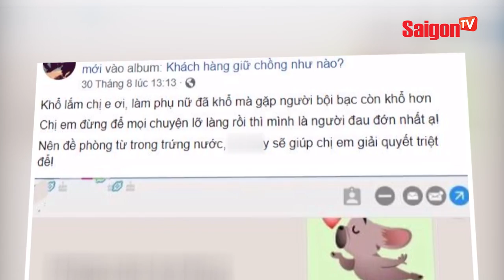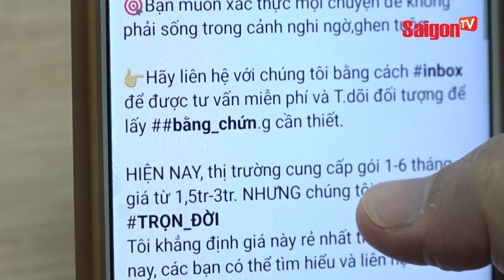Hậu quả khó lường của việc theo dõi chồng - SAIGONTV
Theo dõi chồng: Coi chừng vừa lộ thông tin cho kẻ xấu, vừa phạm luật! Đây là chủ đề mới nhất được diễn viên Khánh Huyền và MC Cát Tường cùng bàn luận trong số Ghế Nóng này, mời quý vị và các bạn cùng theo dõi.